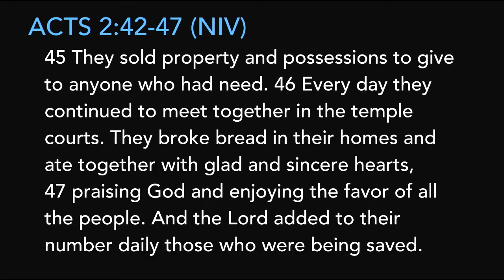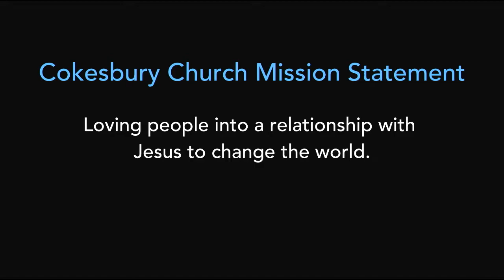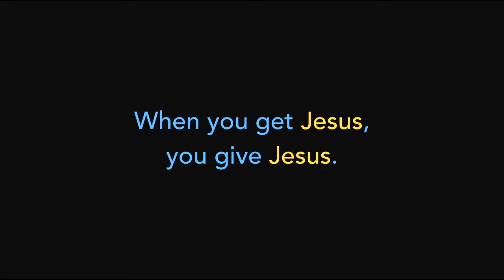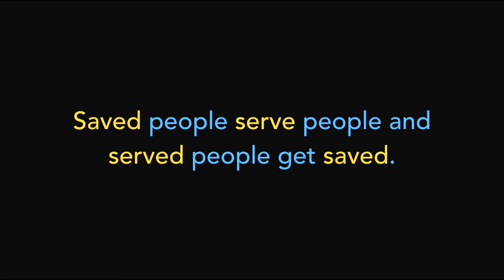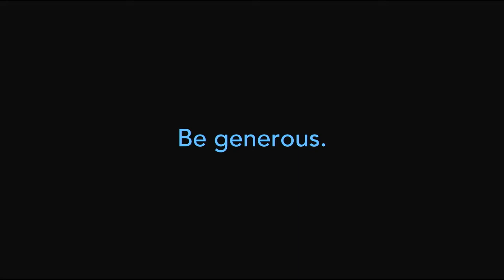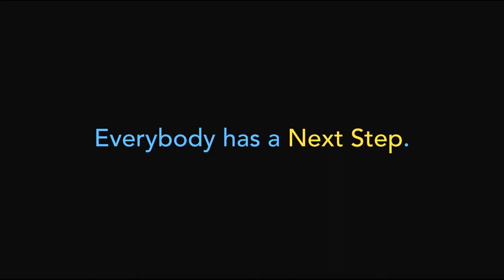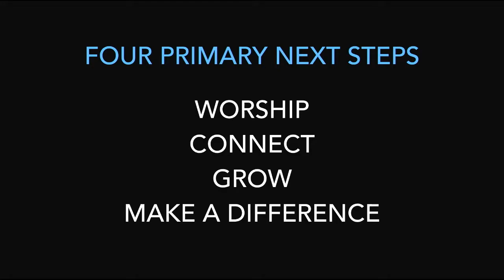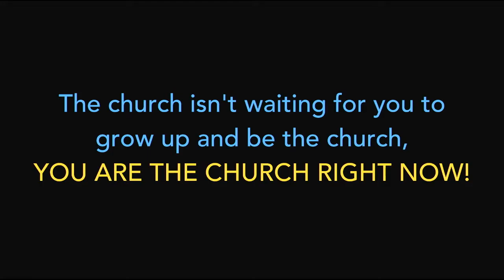03 // Cokesbury Core Values // Cokesbury Students Confirmation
Stephen DeFur, Senior Pastor